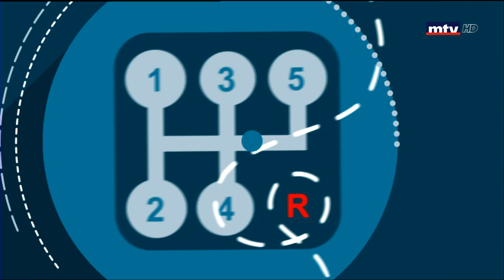Auto Focus - 04/11/2018 - SUBARU XV